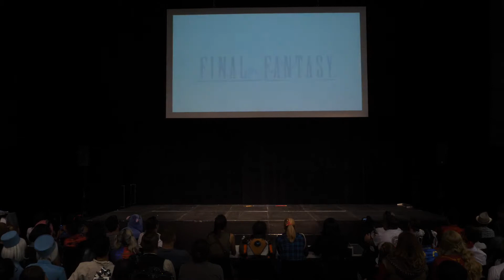Concours - 2018 Another Convention - Hannah Alexander (Ebsy)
FanArt by Hannah Alexander

Me as Rinoa Heartilly from Final Fantasy VIII.
JulyEvelie Cosplay as Yuna from Final Fantasy X.

Video by Ebsy at Another Convention 2018 in France.